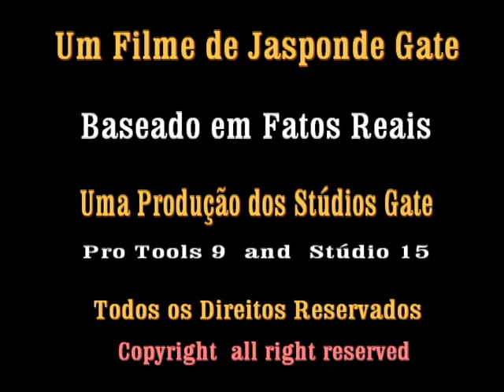Alone - DEAD SEASON ( LIVE in Barramares ) - Ano : 1994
Desde 1992, buscam fazer um Hard Rock trabalhado, influenciado por bandas de Heavy-Metal dos anos 70 e 80, como Iron Maiden e Black Sabbath, entre outros .
Com Letras em Inglês ( Consideram-na a língua do Rock ) procuram ter uma visão crítica dos problemas sociais, como na faixa High--School of Hating.